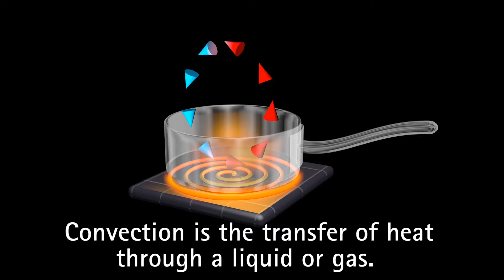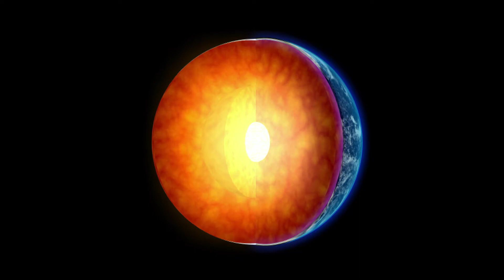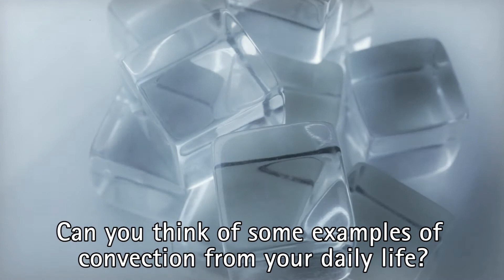[Real-life Mummies] Learn English with Audio Story[Subtitles] | #4-3★BIGBOX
[Integrate Reading&Writing] Book4 Unit3

- Title / Word Count
Real-life Mummies
Lesson A [158W] Lesson B [152W]

- Topic
Lake Natron in northern Tanzania is extremely salty and hot. Animals that get near the lake are cooked by the heat radiation near the lake’s surface.
The salt from the lake in the air then mummifies them.

- Academic Objective
Explain heat transfer through convection and identify real-life examples.

- Reading Format
Magazine article

- Structure
Infinitive: enough ... to ...

- Vocabulary
mummy, transfer, convection, mineral, algae, hot spring, preserve, burn
Bonus: similar, dangerous

- Reading Skill
Main Idea and Supporting Details

- Writing Skill
Sequencing

🎶🎶  Kids Safe Zone: 100% Ad-Free Educational Videos for Kids and Children  🎶🎶